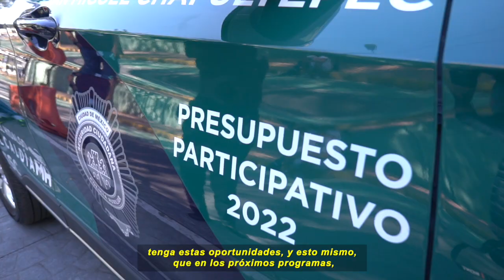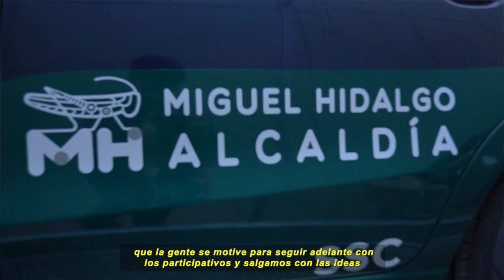Testimonio entrega de patrulla cumpliendo Presupuesto Participativo 2022 en San Miguel Chapultepec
Las y los vecinos de San Miguel Chapultepec I tienen más seguridad, gracias al trabajo conjunto que se realizó para dar cumplimiento al PresupuestoParticipativo2022, con la entrega de una nueva patrulla para vigilar su colonia con el apoyo de BlindarMH🛡.🚔